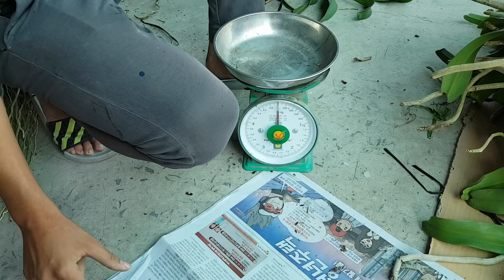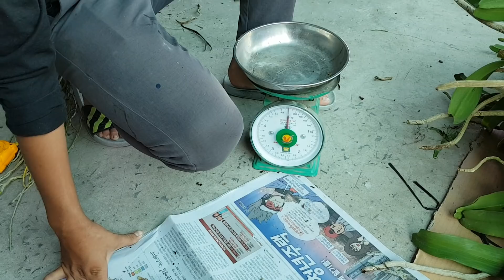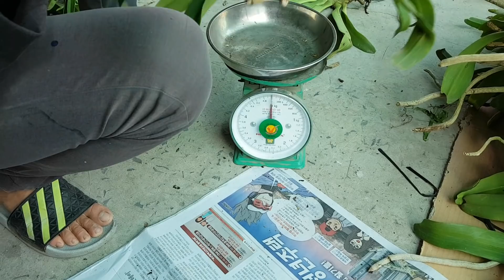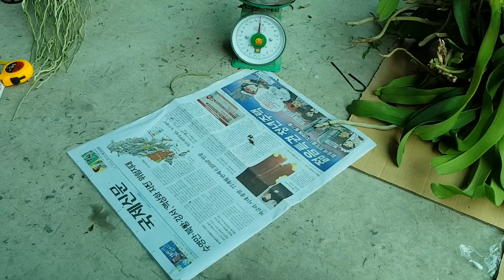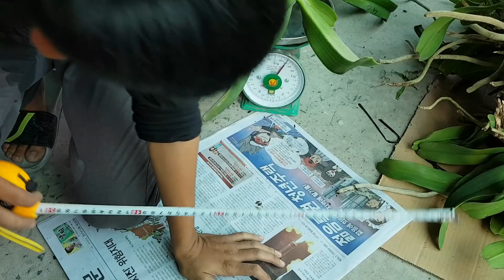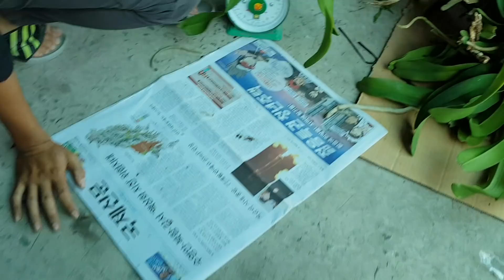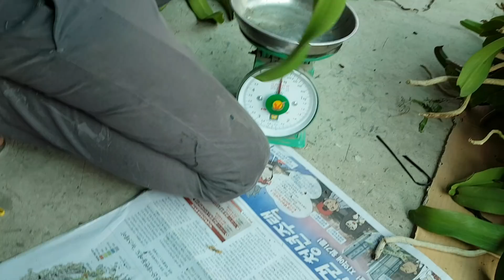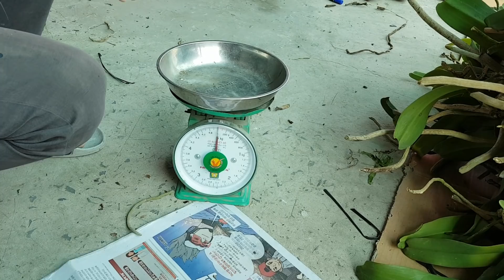Ngọc điểm rừng trồng thuần tách bóch phần 2 ngày 9.3.18 lh 0908846804